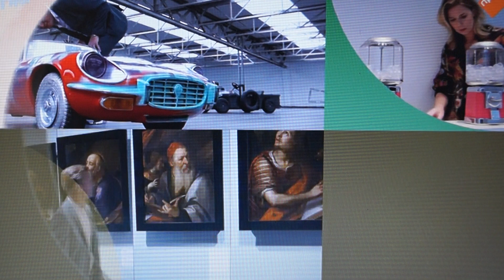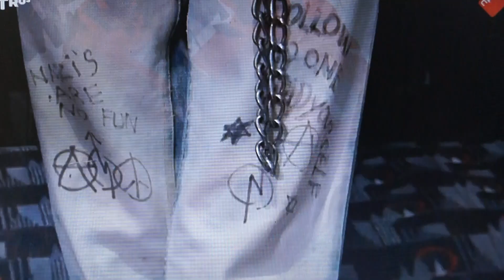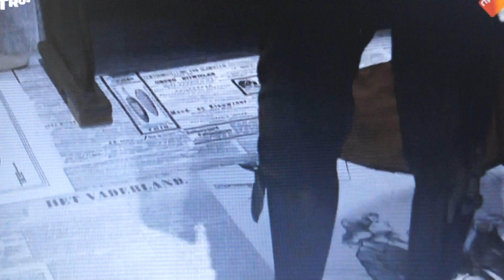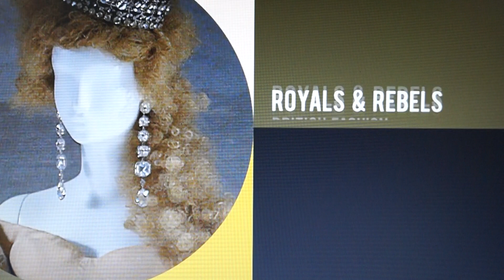programma nu te zien vanuit het kunst museum in Den Haag